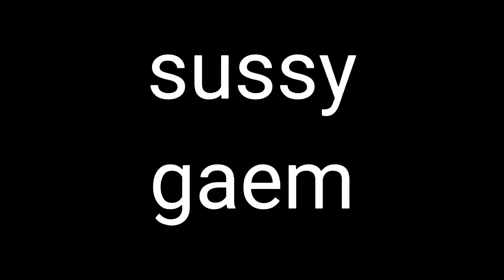Sussy gaem: trailer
Nermal and others have been trapped on sussy gaem(squid game) and need to complete some sussy games to win epok robux🥶🥶👌👌

inspired by @dr nefardio